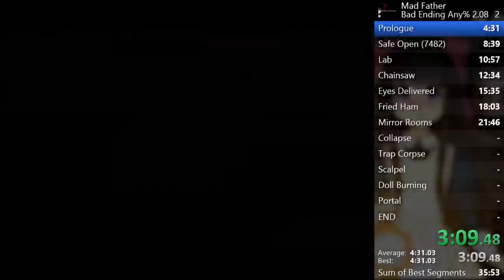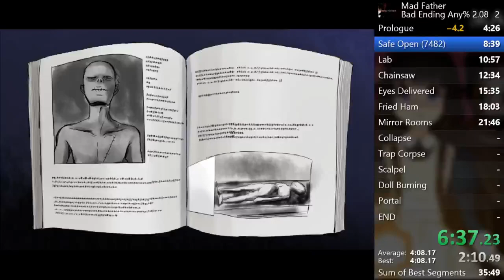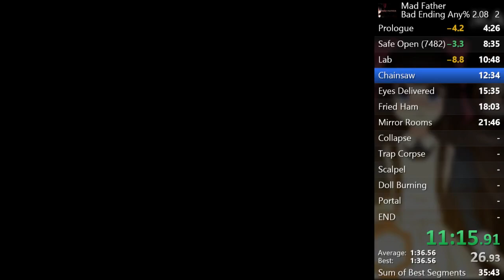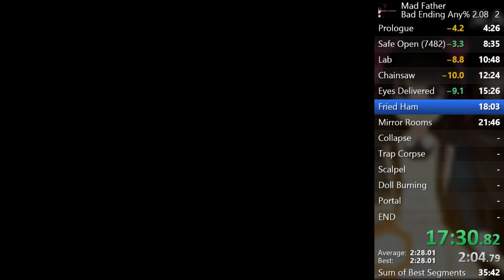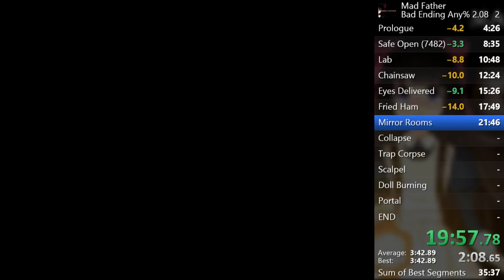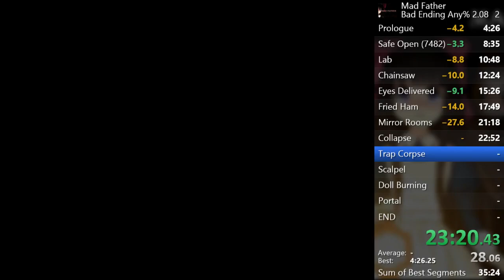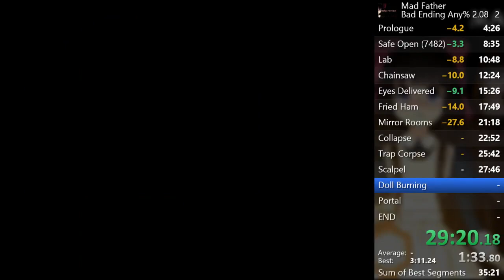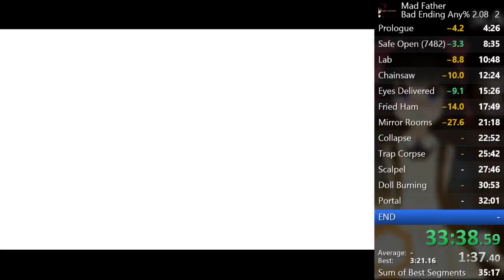Mad Father (2.06) Bad Ending Any% Speedrun: 35:21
Ton of errors in this, massive room for improvement.